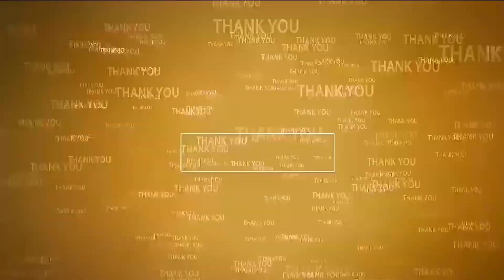నెల్లూరులో ప్ర‌శాంత వాతావ‌ర‌ణం లేదు...@N3NEWS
- లా అండ్ ఆర్డ‌ర్ క‌ఠిన‌త‌రం చేయాలి
- వ్యాపారస్తుల‌కి టీడీపీ అండ‌గా ఉంటుంది
- మాజీ మంత్రి పొంగూరు నారాయ‌ణ‌
- 44,46,47 డివిజన్ల‌లో బాబు షూరిటీ - భ‌విష్య‌త్ గ్యారెంటీ